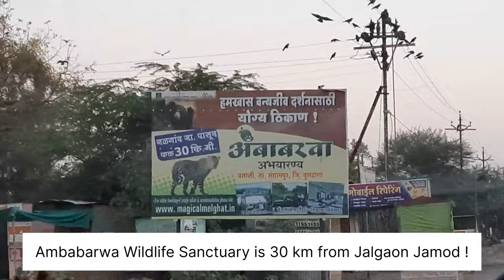Ambabarwa Wildlife Safari | Melghat Safari | Jungle Safari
An incredible safari expirience at Ambabarwa wildlife Sanctury !!!